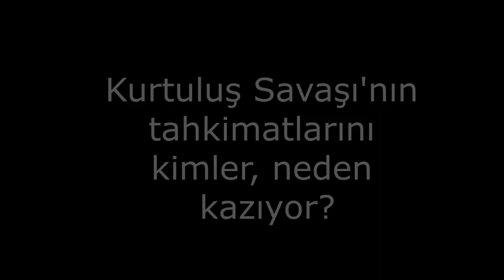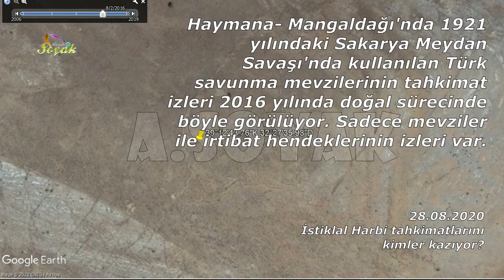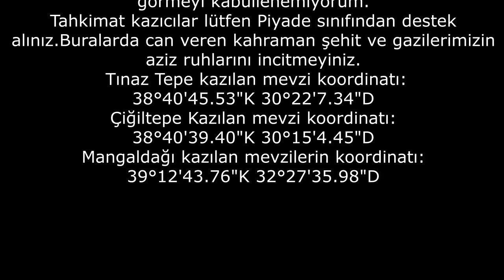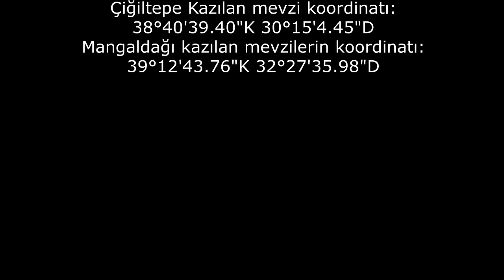Kurtuluş Savaşı'nın tahkimatlarını kimler, neden kazıyor? (28.08.2020)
Afyonkarahisar ve Ankara sınırlarındaki Kurtuluş savaşından günümüze miras olan izler son yıllarda kazılmaya başlandı. Bu kazıların maksadı nedir  anlayamadım. Özellikle Mangal Dağı tahkimatları için yerden iki sıra taş dizmeyi anlamak mümkün değil.  Bölge kazılmaya başlanır ve akşama derinleştirilemeyeceği anlaşılınca o mevziler terk edilmiş, yani kullanılmamış olamaz mı? Her bulunan izin kullanılmış bir tahkimat olarak düşünmek ve onu sahiplenmek ne kadar doğrudur? Mevzilerde yürüyünce o mevzilerin Kahramanlara saygısızlık olduğunu düşünmeden edemedim. Örtü ve gizleme sağlamayan bir mevziyi Türk Askerine layık görmeyi kabullenemiyorum.
Tahkimat kazıcılar lütfen Piyade sınıfından destek alınız.Buralarda can veren kahraman şehit ve gazilerimizin aziz ruhlarını incitmeyiniz.
 Tınaz Tepe kazılan mevzi koordinatı:
38°40'45.53"K 30°22'7.34"D
Çiğiltepe Kazılan mevzi koordinatı:
38°40'39.40"K 30°15'4.45"D
Mangaldağı kazılan mevzilerin koordinatı:
39°12'43.76"K 32°27'35.98"D